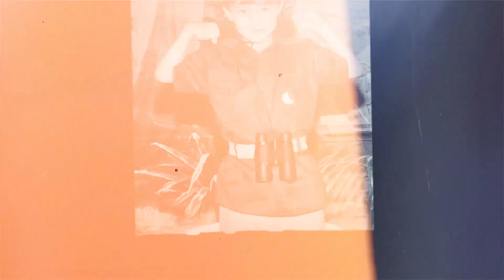Hoje é o dia do meu amor Matheus | Vlog de aniversário de 16 anos do Matheus | Camila Saraiva Vieira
Parece que foi ontem…

No 17/10/2006 eu me vesti toda de verde (já amava o verde 💚), enchi o quarto da maternidade de mimos de boas vindas, preparei o meu corpo e o meu coração para receber um dos meus grandes amores: meu preto, meu Mateus.

A Júlia tinha 2 aninhos e sempre me perguntava quando Deus iria colocar na minha barriga um novo bebê e certa noite ela olhou para o céu e disse: Papai do céu tira o bebê da minha barriguinha e coloca na barriga da minha mãe 😂😍. Sabe que nunca vi uma resposta tão rápida para uma oração… 15 dias depois eu estava com o positivo em mãos e já apaixonada pelo meu menino enviado por Deus.

Mateus tem um dos corações mais nobres e sensíveis que eu conheço. O caráter dele e a capacidade de se colocar no lugar do outro (mesmo que nunca tenha visto essa pessoa antes) é constrangedor. Seu senso de justiça, generosidade e amor ao próximo nos ensina todos os dias.

Meu amor, meu preto lindo, meu príncipe, a mamãe te ama com todo amor que existe em mim.

Declaro que você vai viver todos os dias da sua vida no centro da vontade de Deus e que você cumprirá os grandes e lindos planos Dele para sua vida e que tudo será leve e facil. Você será sempre muito feliz, transbordando por onde passar o amor de Cristo e refletindo Sua luz. Um grande homem de Deus no mundo.

Te admiro muito e sou muito grata a Deus pelo privilégio de ser sua mãe. Por Deus ter me confiado a missão de cuidar, amar, educar e mimar você. 😂😂😂

Gente, vamos encher o 💚 do Mateus de amor hoje? 👇🏻 Deixa uma mensagem para ele que vou ler todas com ele mais tarde.